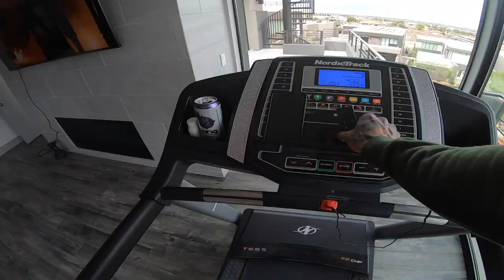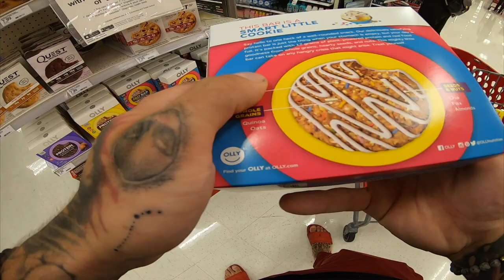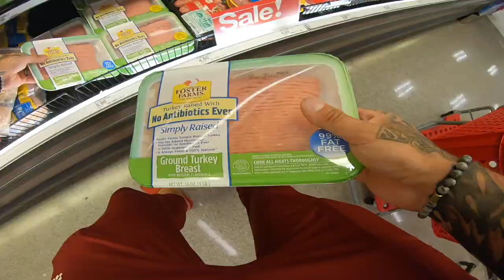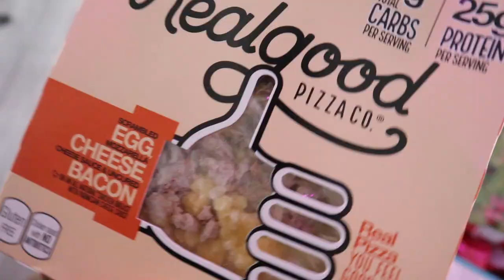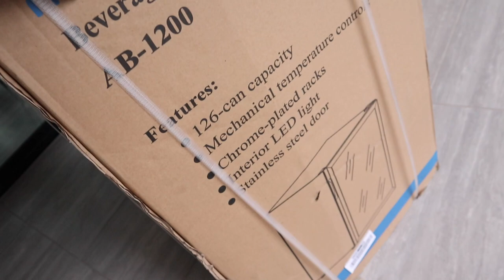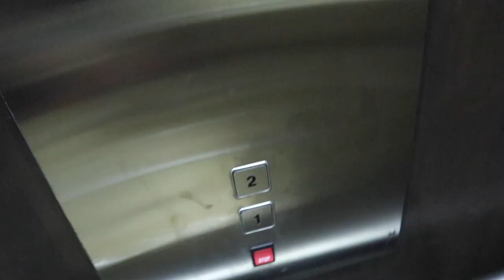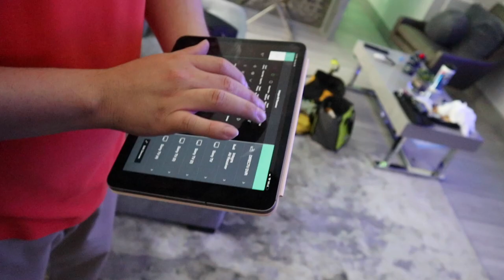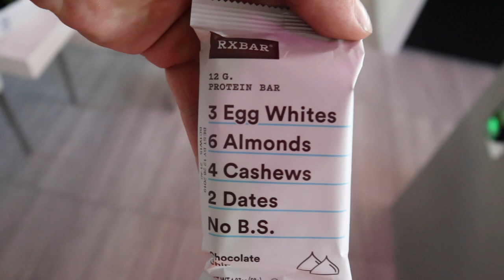I COULD NOT RESIST | FULL DAY OF EATING | FITNESS MODEL CARB CYCLE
I couldn’t help myself with this grocery haul! 😅 see what I eat on my carb cycling days! 💪🏽
Also check out the new gaming set up!! 👌🏽👽